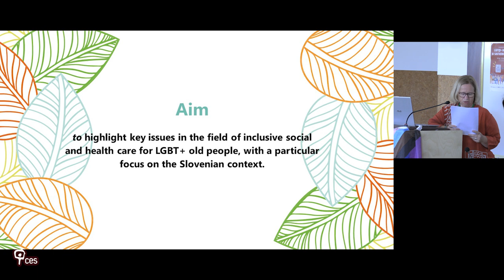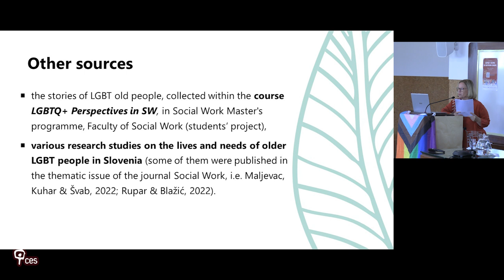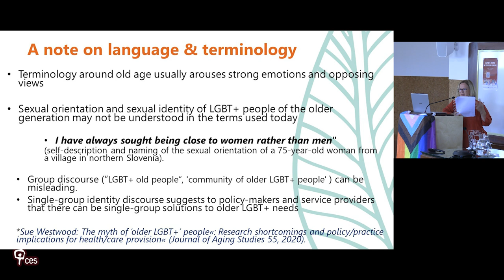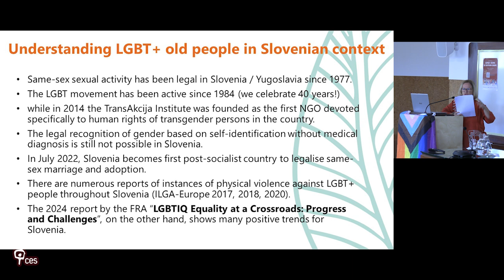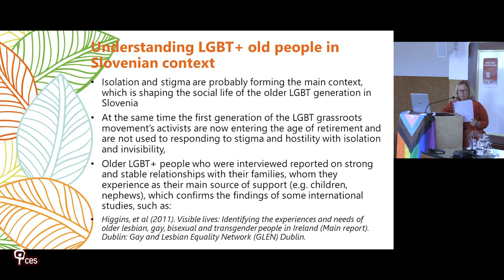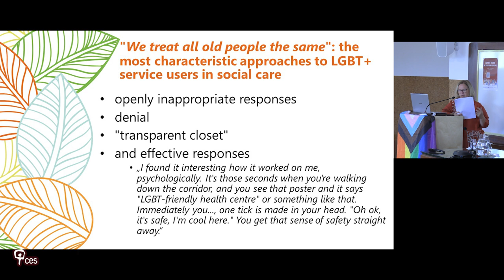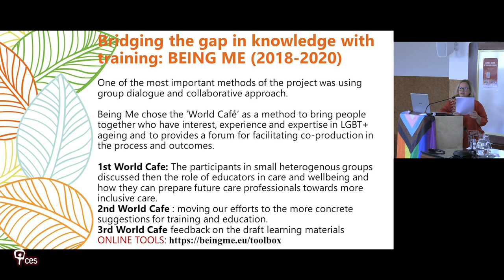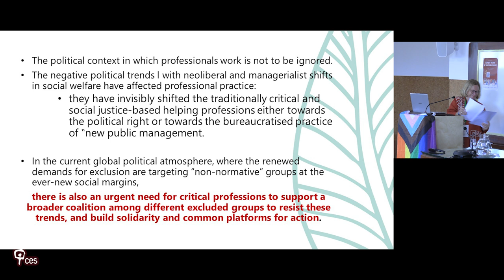Between Pride and Closet: Experiences of the Older LGBT+ Generation with Social and Health Care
1st International Forum LGBTQI+ Ageing in Southern Europe - a two-day event in Coimbra dedicated to the complex intersections of ageing and LGBTQI+ life stories, in Southern Europe and beyond.

Professor Mojca Urek, keynote speaker from the University of Ljubljana, presented on “Between Pride and the Closet: Experiences of the Older LGBT+ Generation with Social and Health Care”.

Mojca Urek, Associate Professor, Dean of the Faculty of Social Work, University of Ljubljana (SLO); co-founder of the Women’s Counselling Service in Ljubljana; Chair of Research at the European Network for Training, Evaluation, and Research in Mental Health; member of the International Advisory Board of project TRACE - Tracing Queer Citizenship over Time: Ageing, ageism and age-related LGBTI+ politics in Europe.